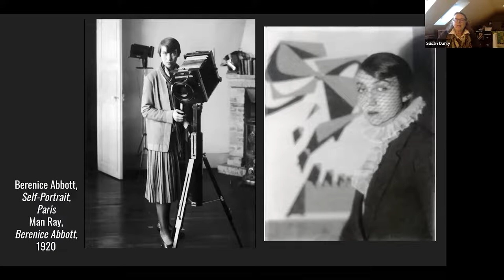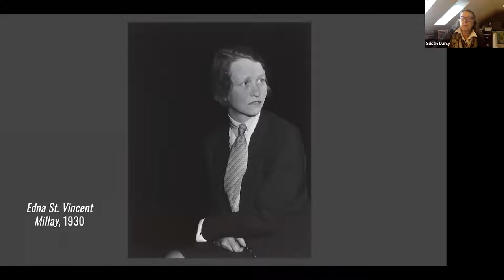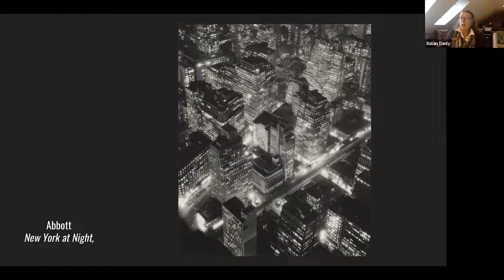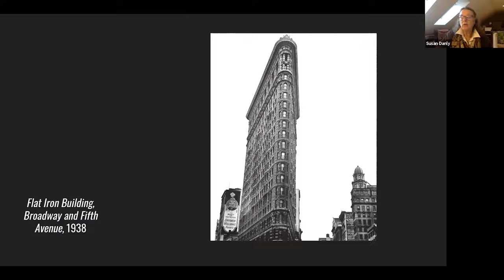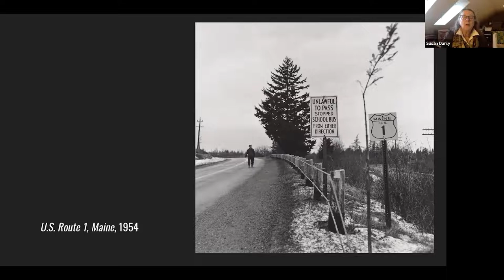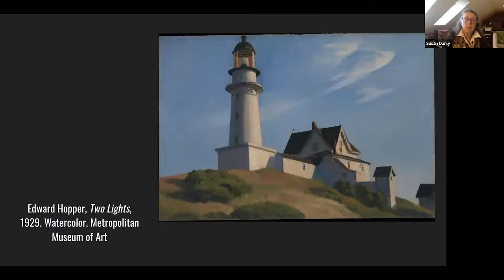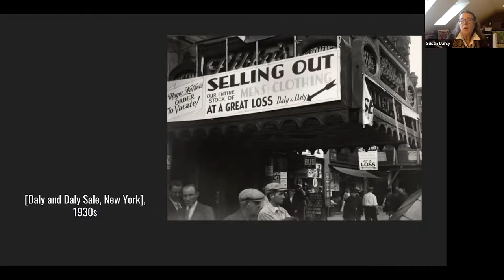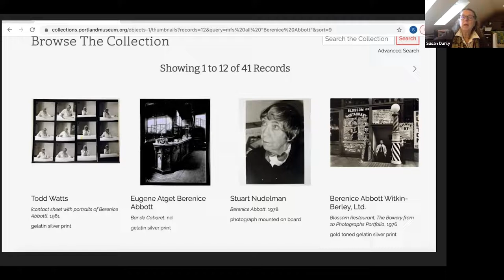Berenice Abbott in Maine: A talk by Susan Danly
The Farnsworth Art Museum has one of the largest holdings of photographs by Berenice Abbott in Maine. In conjunction with Women of Vision in which Abbott’s work is prominently featured, Susan Danly provides an overview of Abbott’s connection to the state’s distinctive place and people within the history of mid-20th century American art.

Currently an independent curator of American Art, Susan Danly (Ph.D. 1983, Brown University) has worked in museums across the country over the past thirty years – from the Huntington Library and Art Galleries in California to the Pennsylvania Academy of the Fine Arts in Philadelphia, the Mead Art Museum at Amherst College, and the Portland Museum of Art.  A specialist in the history of American photography, she has authored numerous books and catalogs, most recently a history of photography in Maine, along with Libby Bischof and the Maine State Historian, Earle G. Shettleworth.